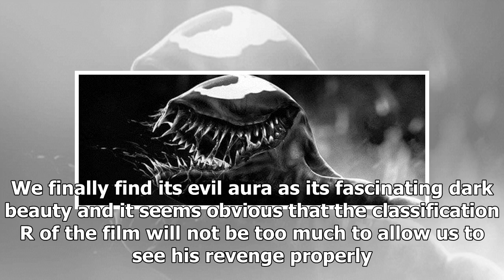Venom finally shows what he looks like in his new dark trailer